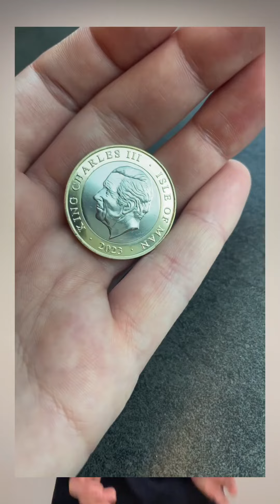Isle of Man TT £2 SELLING FAST!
With the races in full swing, it’s time to secure your 2023 Isle of Man TT £2!